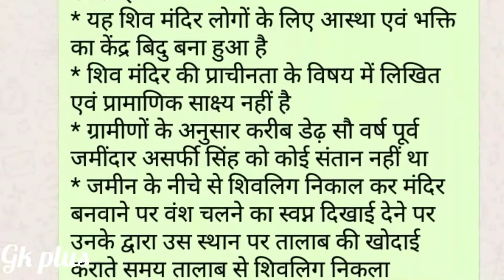शिव मंदिर डूहीकलां | Shiv mandir